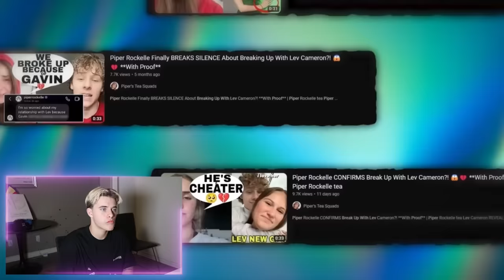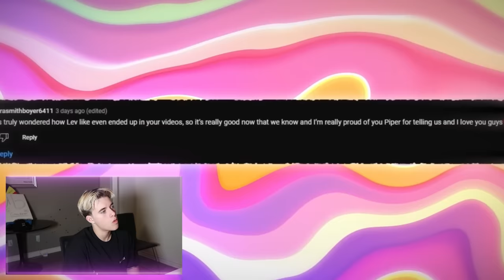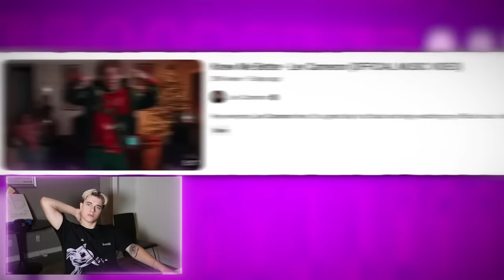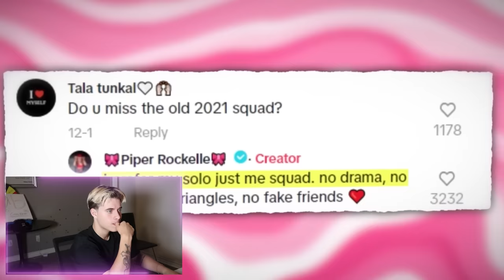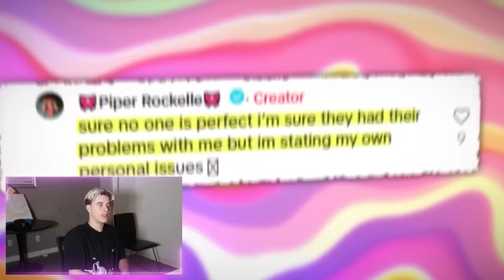What’s Going On With Piper & Lev Cameron?!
Whats up Goatfam today we have another reaction video on how lev amd piper really broke up!